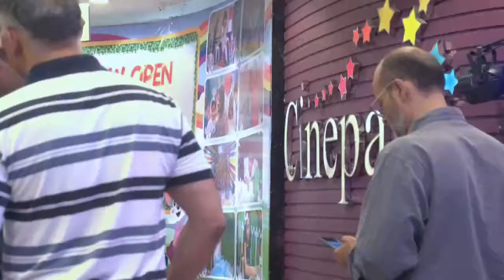Reception of movie The Qalandar Code private screening in Karachi